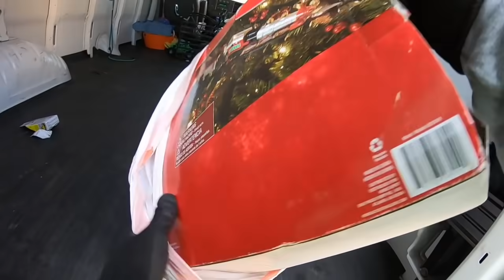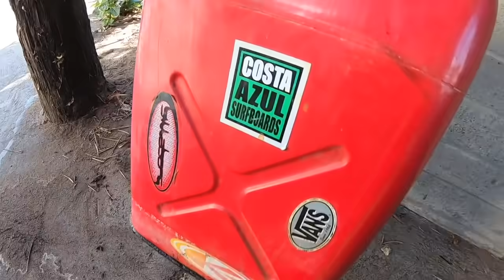LO QUE TIRAN EN USA EP.133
PÁGINAS OFICIALES